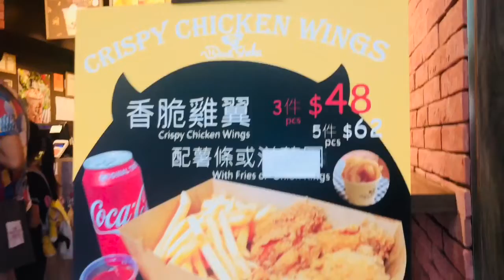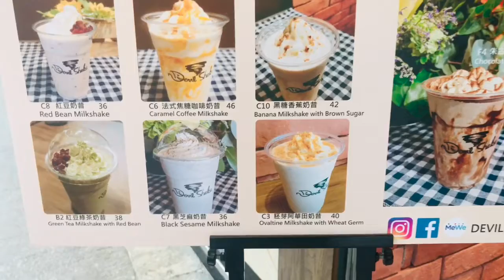SEAFOODS MUKBANG IN HONG KONG | *So Fresh* | CHABBIE LITA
Hello Everyone I just wanna share with y’all our Seafoods Hunting experience here in Hongkong. Hope you gonna like my video 🤗

*Devil Shake* is perfect for snack and they have so many flavoured of Shakes and the taste is so good 😋 and also they served Crispy Chicken wings🐓 and Crispy fries 🍟
Teriyaki and Spicy flavor 😋 hope you can visit located in📍6D Carnarvon Rd. Tsim Sha Tsui

*Thai Master* is a  Restaurant and bar!! they served modern and authentic Thai Cuisine. We order Seafoods  dishes for our lunch. As you can see the foods from my video ❤️
They have Indoor dining area and outdoor terrace with bar lounge area and private room.
We enjoy the scenery of Kowloon Park 🥰 the place is very relaxing make you feel like dining in Thailand 🌸
📍Zhongda Building, 38-40 Haiphong Rd, Tsim Sha Tsui

Free Music:
No copyright commercial background.
Musician: LiQWYD